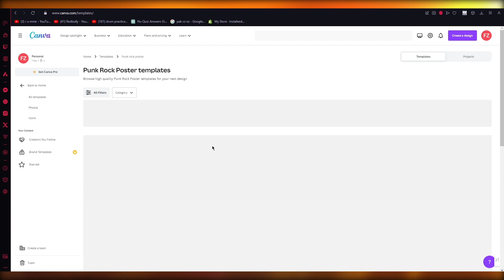How to use Canva App Tutorial (2024) Full Guide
How to use Canva App Tutorial (2024)

In this video, you will learn How to use Canva App in this Canva tutorial. You will also learn how to use Canva in this Canva tutorial for beginners.

📚Elon Musk's Secrets to Success:

📚Maximize Results with GPT-3: